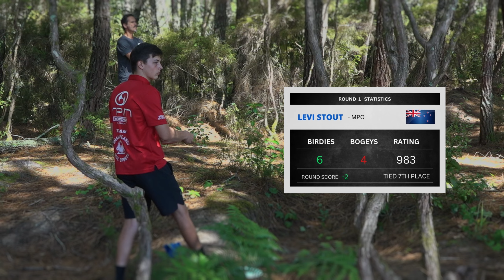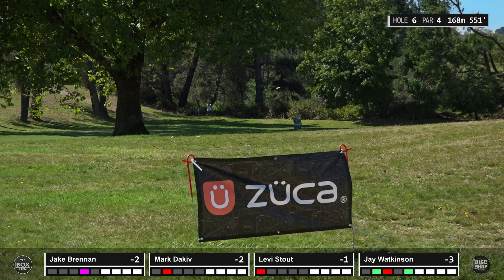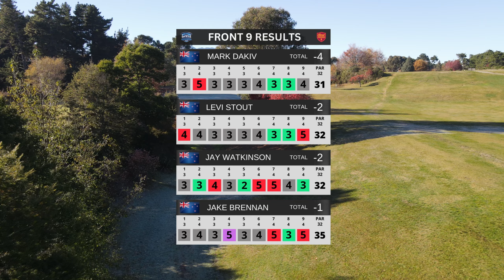2023 North Island Championships - Chase Card - R2 F9 - Brennan | Dakiv | Stout | Watkinson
Welcome to the 3rd major of the year for Disc Golf in New Zealand.
The 2023 North Island Championships were held during the Taupo-nui-a-Tia Disc Golf Classic in Taupo on the 17th March.

Jake Brennan
Mark Dakiv
Levi Stout
Jay Watkinson

Commentary -
Henry Pearson
Jake Brennan

Tee cam and edit - Paul Gosling
Catch cam - Joel Way
Reaction cam - Darryl (Daz) Switalla (BroDisc)

Thank you to NZDG for helping us to cover this event, along with the Taupo
Disc Golf Club and Haydn Shore (TD)

Thumbnail photo provided by Eddie Fowke.